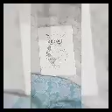Owl 🦉 mandala art/Akshainieopedia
hi guys today I made a owl mandala art hope you liked it.